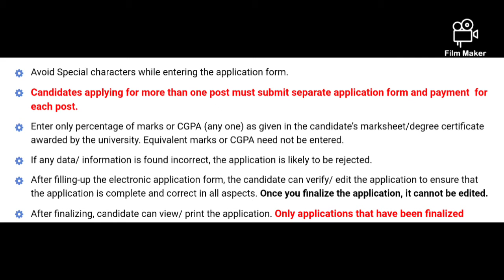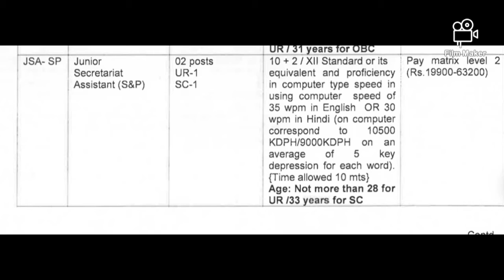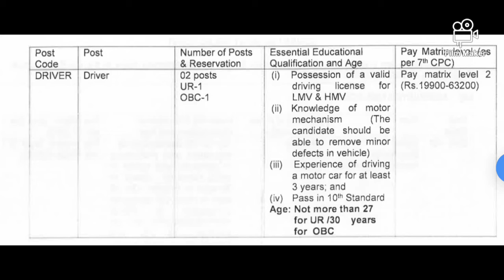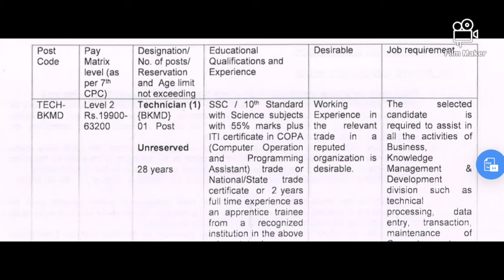Government Jobs | தமிழக அரசு கல்வி துறையில் வேலை வாய்ப்பு 2021 | Tamilnadu